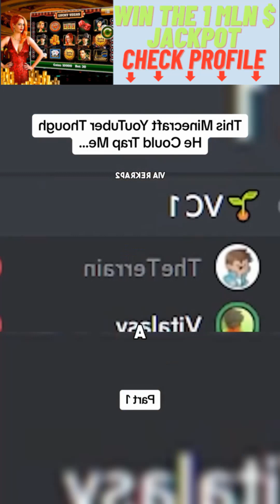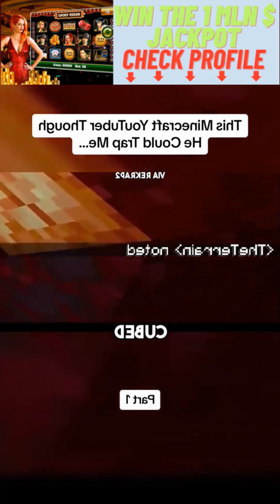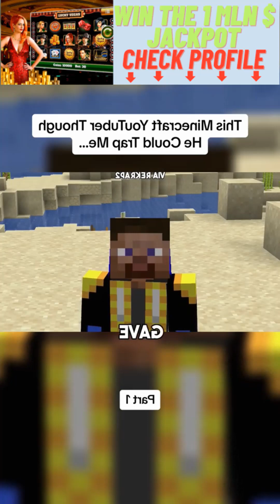Taming Animals and Pets in Minecraft